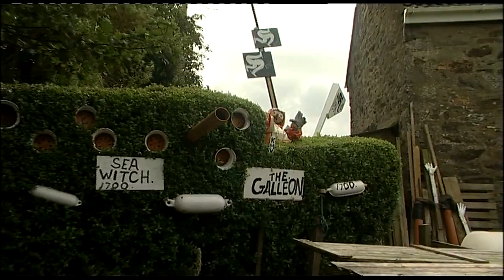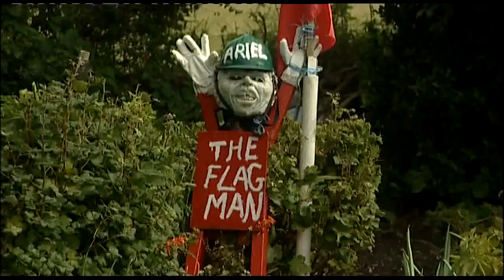The Isle of Man's most unusual garden: Cummal Veg, Fleshwick, by Keith Kennaugh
On the road to Fleshwick in the south of the Isle of Man is a remarkable fantasy garden, the work of one man, Keith Kennaugh.
Over many years Keith gathered items from the nearby beach and, with the help of his imagination and a great skill with hedge trimmers, he created a remarkable landscape.
In this short film, Charles Guard visits Keith's house and is given a tour of the garden.